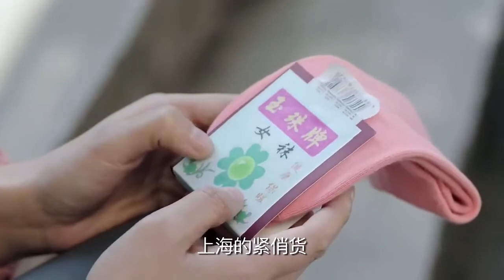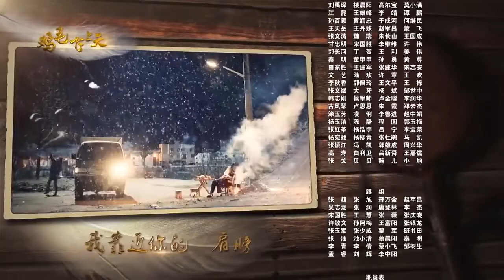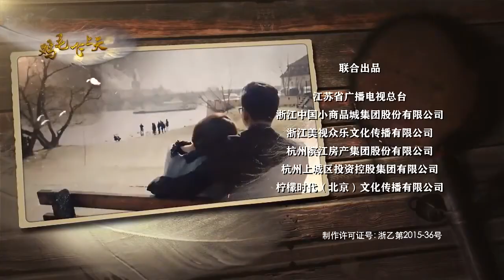义乌一家人|第15集|浙商的爱情与精神文化的故事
【剧情简介】陈江河跟着大伯陈金水四处闯荡，以“鸡毛换糖”建起鸡毛掸子厂，却被父亲拉回老家端起了“铁饭碗”，但之后因大伯力邀南下掌舵新开的袜厂而辞职，几年之后离开袜厂自立门户，开始了艰难的创业之路，创业期间与被自己曾救下的四川姑娘骆玉珠几经磨难终成夫妻。若干年后陈江河的大儿子陈旭为了家族企业的利益违心地与房地产商的女儿徐双双成婚，婚后感情的不和谐与事业的诸多不顺令其日渐消沉，生活变得糜烂，而学成归国的弟弟陈铮却忙着在已成为国际化贸易重地的义乌另辟蹊径高薪聘请奢侈品牌设计师，以网站为平台建造B2C商业模式，期间历经波折，但依然坚持不懈，他秉承父亲当年创业时的奋斗精神，憧憬未来，打造着新时代的义乌。